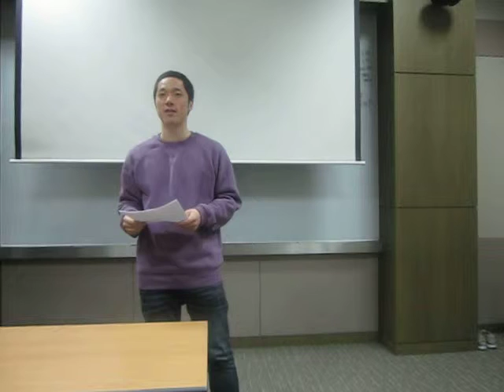25th Masters - Bosa (practicing his English speeech)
25th Masters - Bosa (practicing his English speeech)